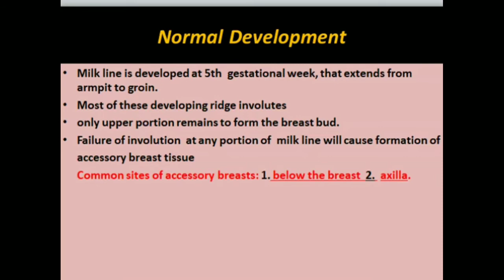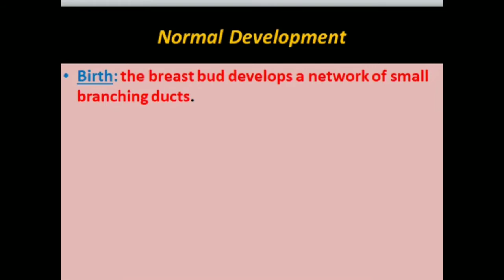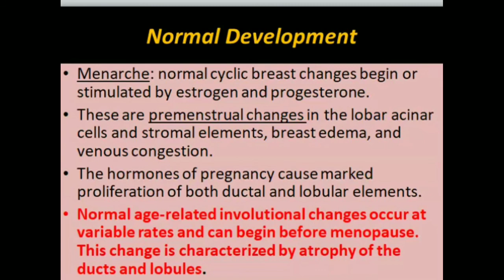Sonomammography (Pashto) Video#2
this video is prerequisites for breast ultrasound